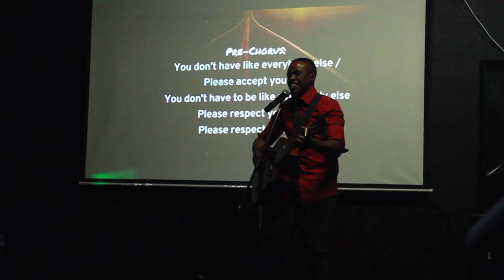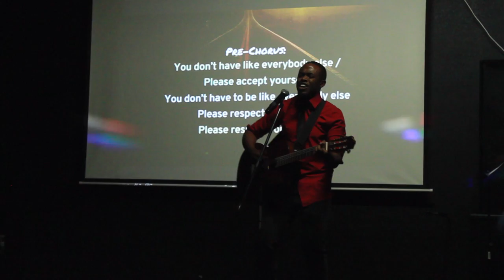Malan Jones | Cant Contain | Live @ Counter Culture Light Club